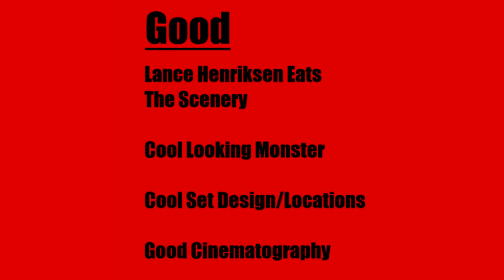MOVIE REVIEW: Pumpkinhead (1988)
A demon from a pumpkin patch, set to kill some city folk!!! Lance Henriksen, Stan Winston, Mayim Bialik, oh my!!!

Join a film idiot, as he explores the world of discount dvds, and gives you his take on them.